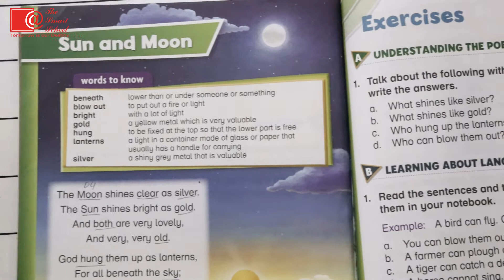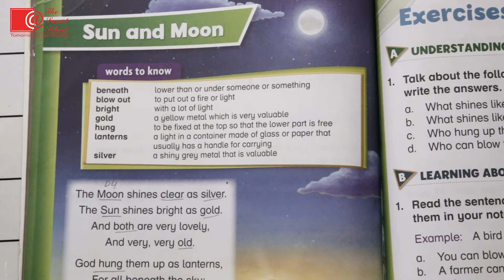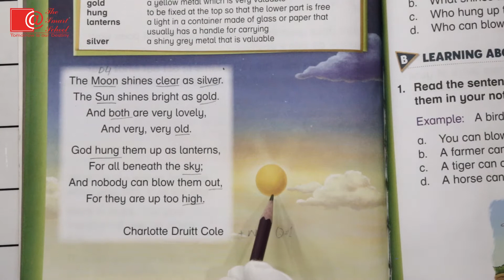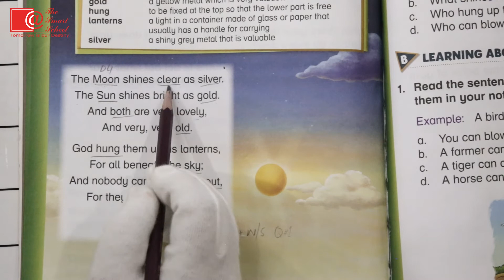Class 1 English Reading Poem " Sun & Moon Page Number 56 || The Smart School Gojra